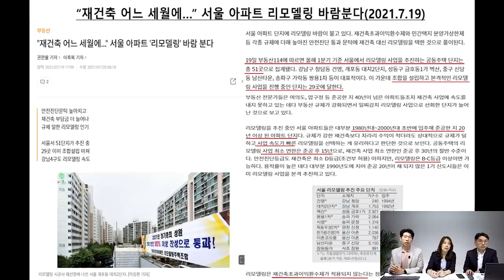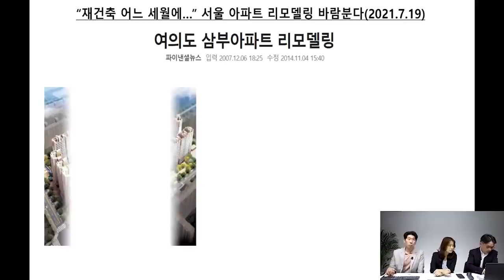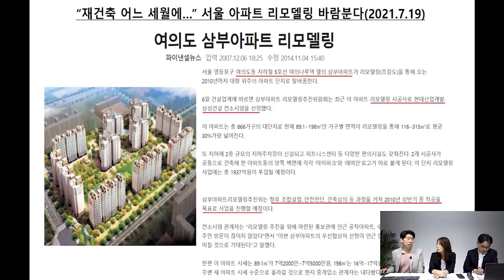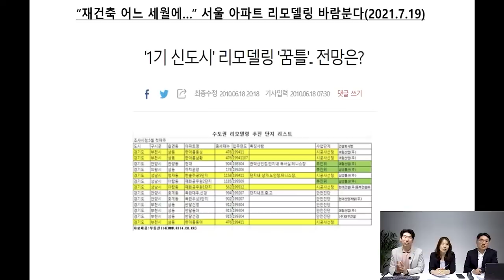리모델링 호재? 아파트 투자전 살펴봐야 할 3가지 (구해줘월부 내집마련 상담)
●구해줘 월부 사연신청 ●
2. 위 링크에 사연을 작성, 제출해주세요.
3. 지금 보신 영상에 신청자분의 닉네임으로 댓글을 달아주세요(ex. 본인 닉네임 사연접수했습니다)

■ 내집마련에서 투자까지 체계적으로 배우고 싶다면